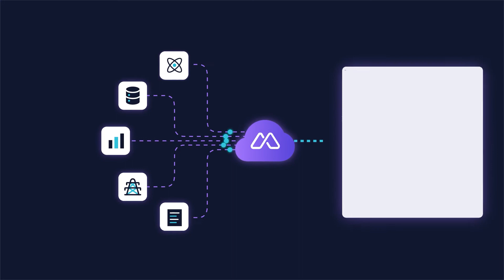MODO Platform | Intro Animation by F. Learning Studio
The animation is for MODO, a platform that helps manage data and deliver clear insight for the energy industry.

Illustrations & animation by F.learning Studio.